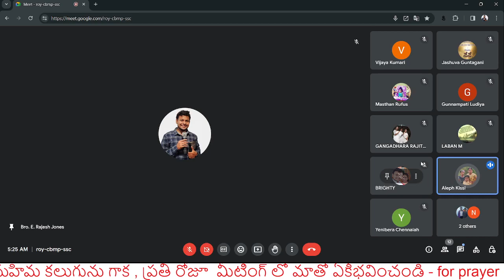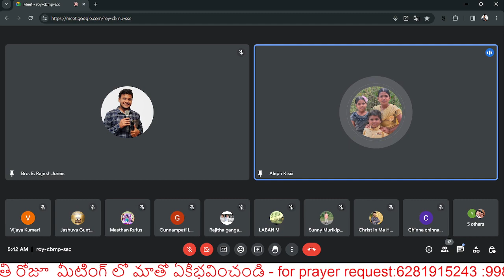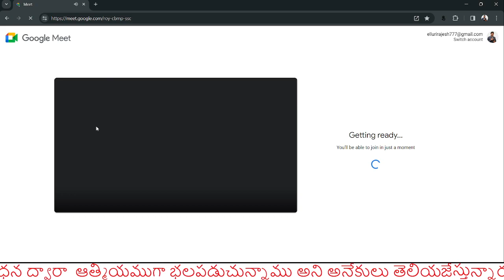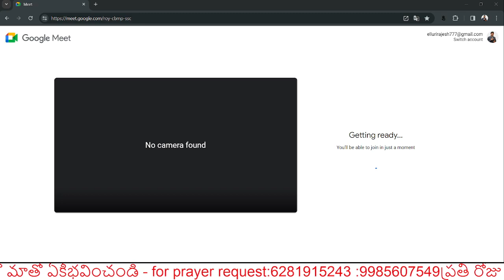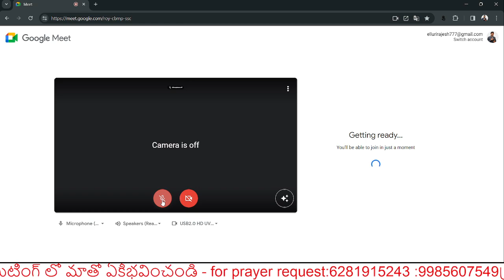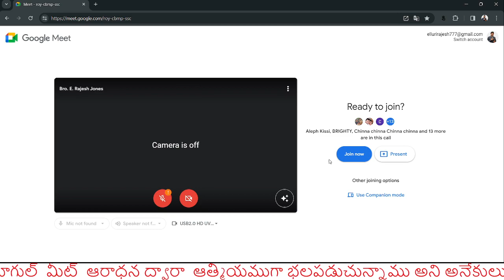Mark 5 :1నేటి సమాజములో వున్న నాలుగు రకాలైన వ్యక్తులు వివిధ కోణాల్లో||Pastor.Enosh garu (Vinukonda)